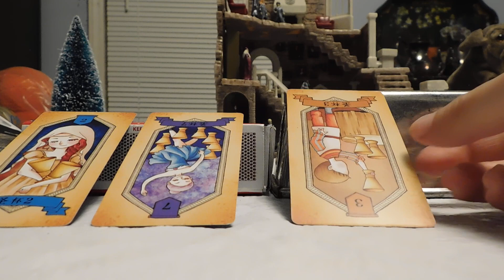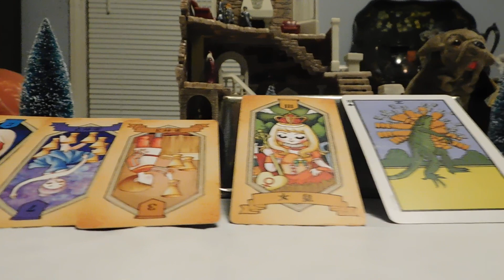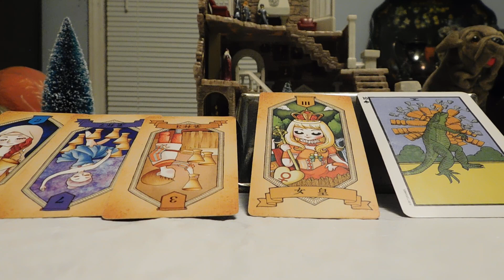Virgo Dec 3 Christmas spirit tarot spread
Dec 3 Christmas spirit tarot spread
1. The north star: what is keeping you going towards your destination?
2-4. Three wise messengers- 3 gifts that aid you on your journey.
5. I gift you have to give to someone else.